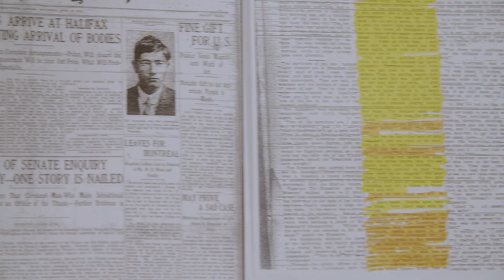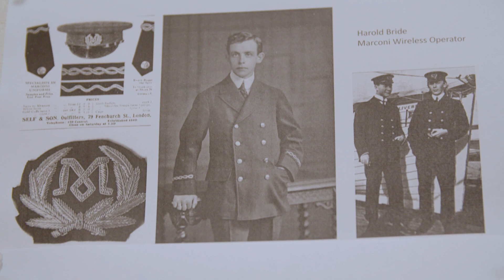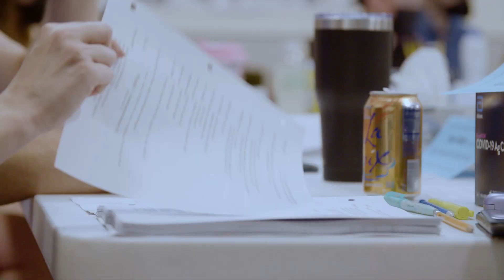First Rehearsal of "Titanic The Musical" | Milwaukee Rep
Check out the first day of rehearsal for this epic production, making its return for the 2022/23 Season! Hear from new cast member Cooper Grodin (Andrews), and returning actors Steve Pacek (Bride/Hartley) and Sophie Murk (Kate Mullins) as they share why you'll fall in love with the magnificent music and real-life stories of "Titanic The Musical."

This limited return engagement starts September 20 and great seats are going fast.